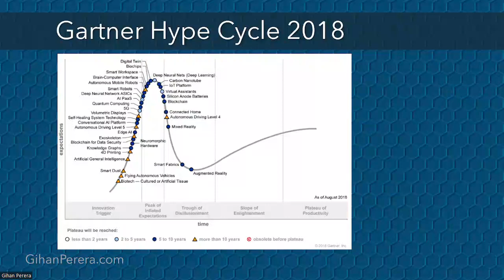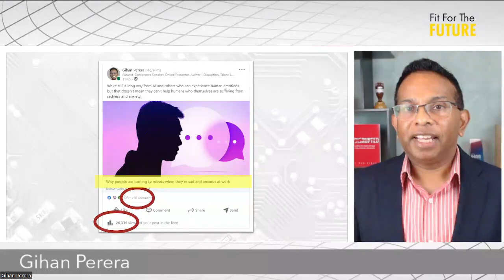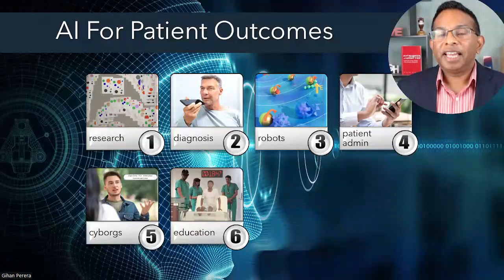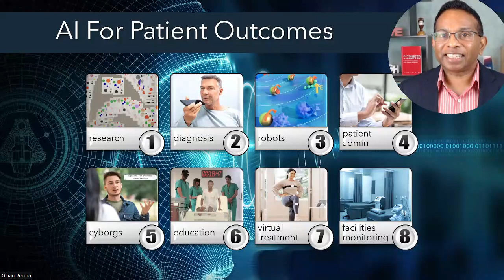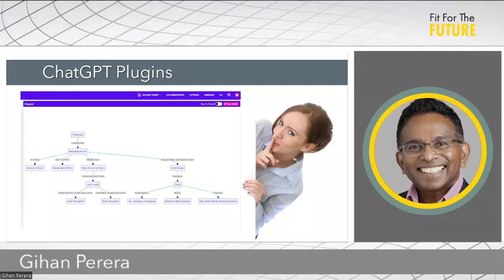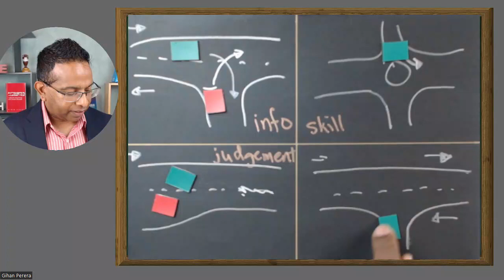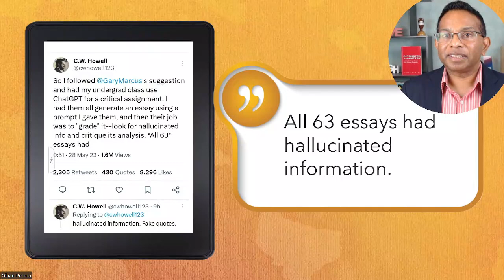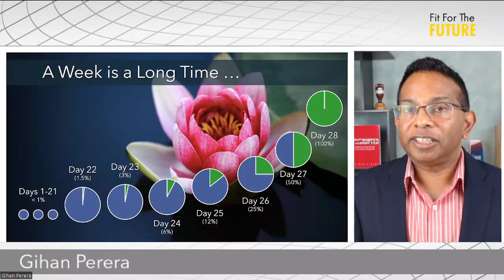Intelligent Healthcare: A Masterclass for Leaders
I've been talking about artificial intelligence in healthcare for years, but the launch of ChatGPT was the tipping point that made it mainstream. Now everybody's talking about it, and many leaders are actively exploring it for themselves, their teams, and their organisation. But it's not as simple as just flipping a switch and hoping everything will work!

If you're interested in the power, potential, and risks of AI, join me for this virtual masterclass. We'll explore how AI is enhancing the patient experience, improving clinical decision-making, and boosting productivity and performance. I'll also address important governance issues about integrating AI. If you're a healthcare leader who wants to know how to leverage AI effectively, safely, and appropriately for your team or organisation, this is a must-watch session!

Highlights:

- AI is well-established, disruptive, and here to stay.
- Three areas of focus for healthcare leaders: Improving patient outcomes, empowering your teams, and governance and leadership issues
- Healthcare examples: drug discovery, diagnosis, robots, patient admin, cyborgs, education/training, physiotherapy, patient safety in wards
- Challenges - including privacy, trust, bias, and safety.
- Questions about how older patients will adopt and trust AI technology.
- AI can simplify interactions with technology by providing simpler and more intuitive interfaces, such as using voice assistants like Siri.
- AI and humans together create optimal results.
- You can use AI for immediate productivity gains - without large investments in AI througout your organisation.
- Example of AI bias: Amazon used AI to identify potential leaders, but favoured white men, because that bias was in the historical training data.
- To bring people along on the AI journey, trust them by building judgement.
- Policies and rules alone aren't enough.
- AI growth is exponential, so start now!